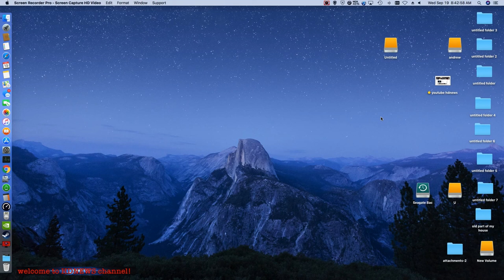We went to an wedding this past weekend plus more iphone issues!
This is HDNEWS  talking  about the wedding this past weekend and more.